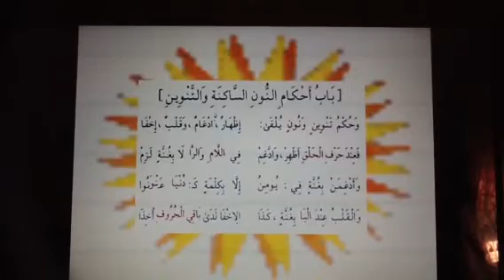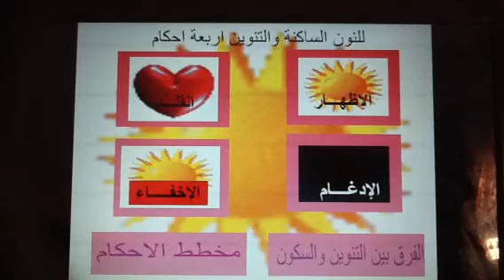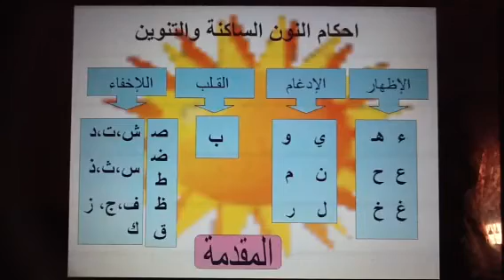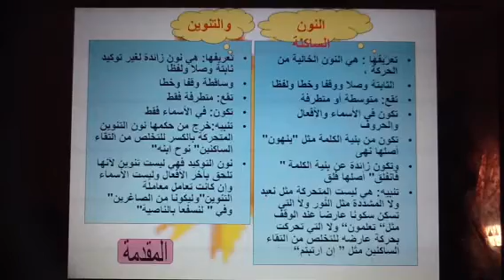مقدمة درس النون الساكنه والتنوين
الفرق بين النون والتنوين